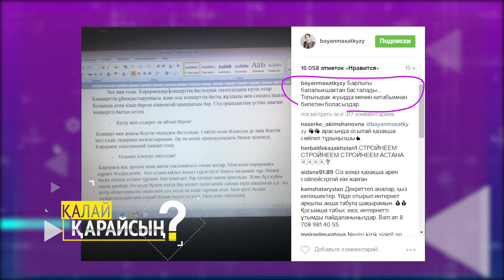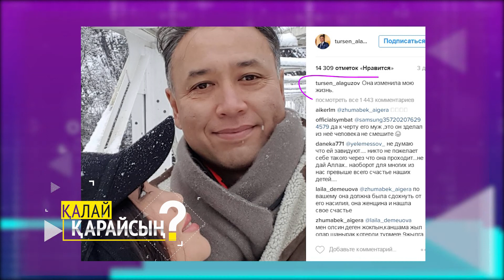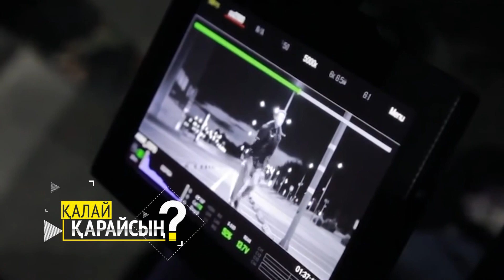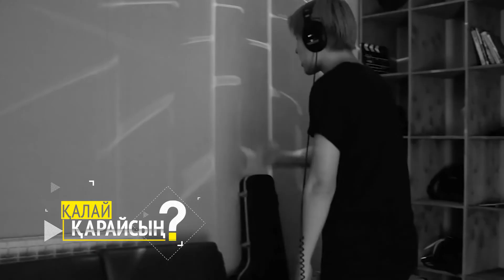"Қалай қарайсың"-Дина Алимен. ШОУ БИЗНЕС ҚҰПИЯЛАРЫ